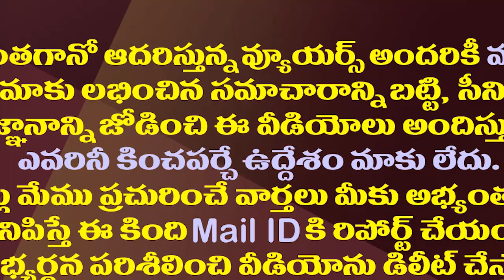గవర్నర్ ను కలిసిన నిమ్మగడ్డ ఏం చెప్పారంటే.?| SEC Nimmagadda Ramesh meets AP Governor Biswabushan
గవర్నర్ ను కలిసిన నిమ్మగడ్డ ఏం చెప్పారంటే.?| SEC Nimmagadda Ramesh meets AP Governor Biswabhushan